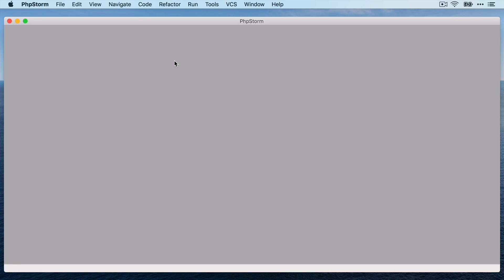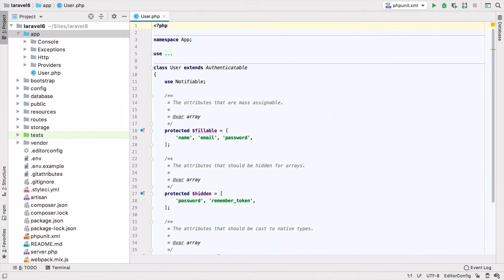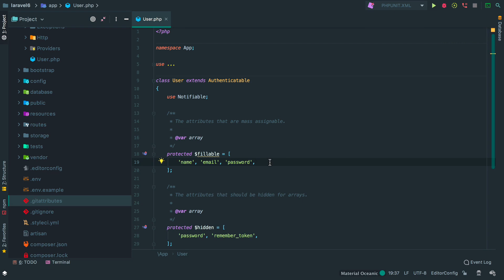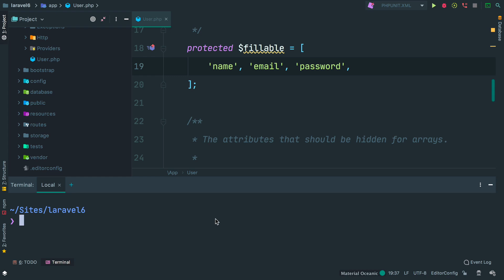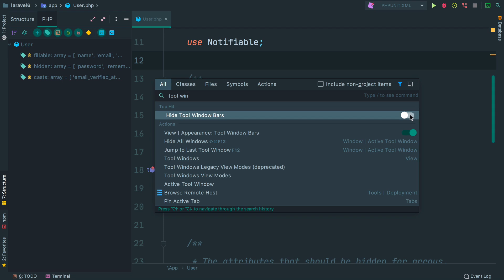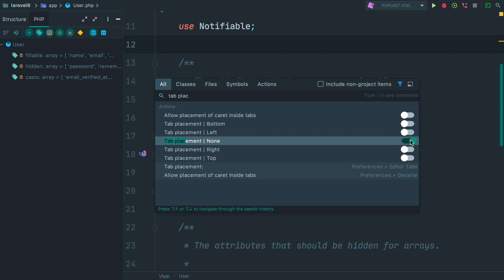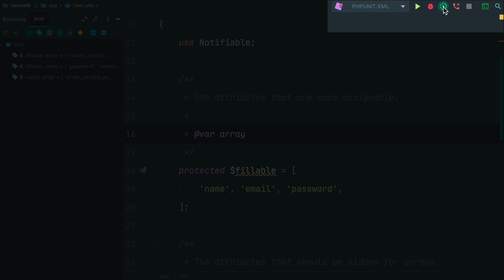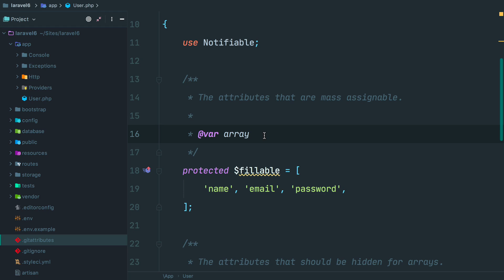Style up PhpStorm – Episode1 | PhpStorm Tips with Christoph Rumpel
Meet Christoph Rumpel, Laravel community expert, and explore the PhpStorm customization possibilities to give your IDE a clean minimalistic look.